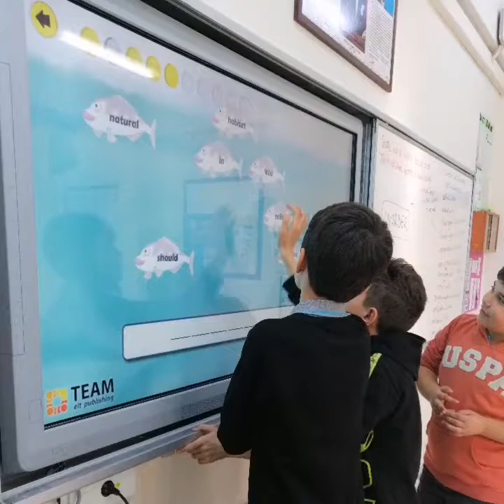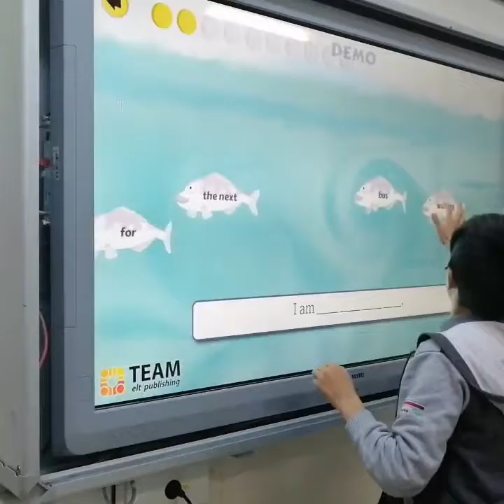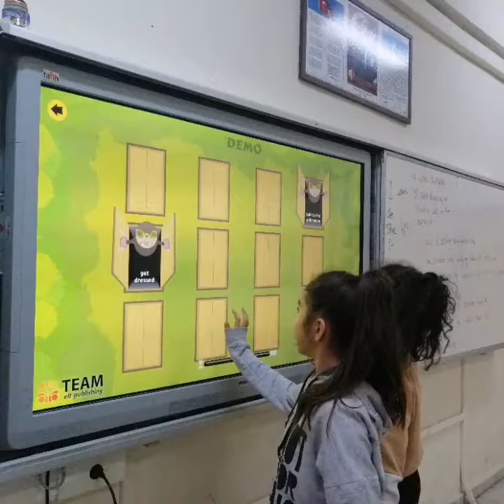6th&7th Graders TeamElt Games